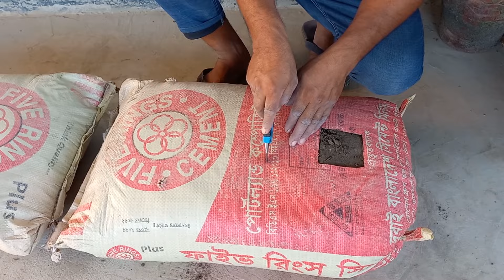Growing Thai Green Eggplant From Seeds at Home / How to grow eggplant from seeds to harvest